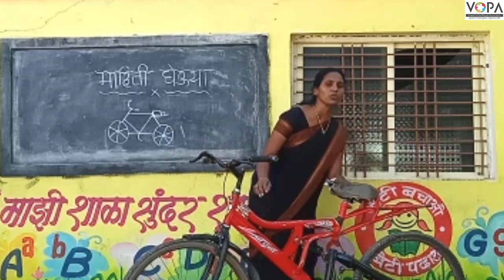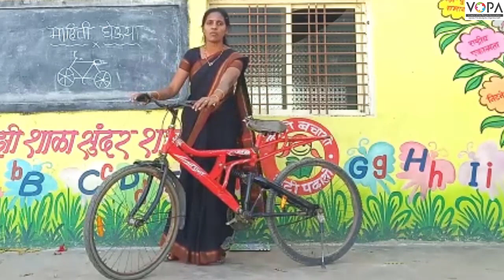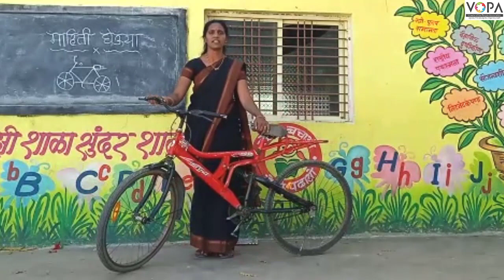१ली | भाग ४ | पान क्र. ५१ | माहिती घेऊया | सायकल | V2 | VSchool